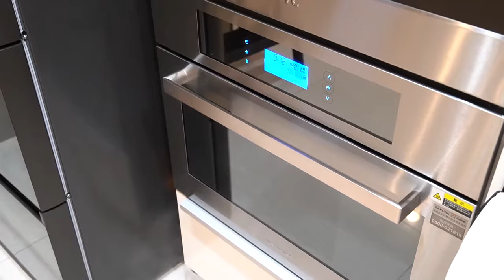過年圍爐火鍋首選｜日出碼頭 宅配冷凍海鮮 加拿大活體高壓波士頓龍蝦/北海道海協認證生食干貝3S/超大份量宏都拉斯活凍白蝦。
過年圍爐火鍋首選！新竹在地海鮮批發，日出碼頭宅配冷凍海鮮
2020過年必備好物推薦～在家就可以享受高檔次海鮮料理
過年圍爐必推的霸氣波士頓龍蝦海鮮火鍋免運組＄1390
在家吃的澎湃，海鮮的新鮮滋味嘴吧吃得到
趕快趁年節前先搶先預購吧，讓全家人聚再一起享受美味海鮮火鍋。

冷凍海鮮種類太多，但最重要的就是要品質好、夠新鮮、來源夠清楚！
這樣我們消費者才會有保障，這次趁過冬前先來吃小火鍋
我喜歡也推薦日出碼頭的原因就是，日出碼頭於新竹在地經營海鮮批發20多年了
因為品質夠穩定所以才有這麼多的饕客與固定回流客採買
日出碼頭也堅持不賣次等貨，就是為了要讓消費者品嚐到最新鮮的美味。